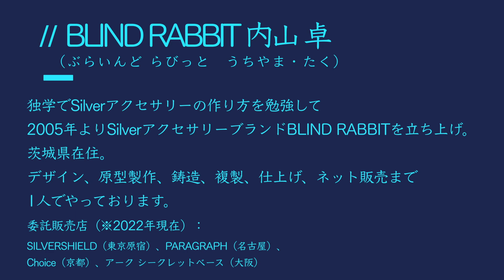『スカルプターズ07』撮影現場インタビュー！⑬BLIND RABBIT 内山卓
SCULPTORS LABOではクリエイターによるメイキング動画を配信！

『スカルプターズ07』発売を記念して、撮影現場インタビューを敢行。
みなさんに「人外デザイン」についてお聞きしました！

第13回目は内山卓さん！

‹BLIND RABBIT 内山卓さんについて›

新刊『スカルプターズ07』好評発売中📕

‹SCULPTORS LABO›
【話題の造形・ツール情報・メイキングの専門サイト】